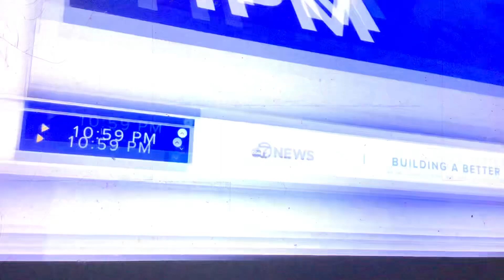KGO ABC 7 News at 11pm open April 15, 2024